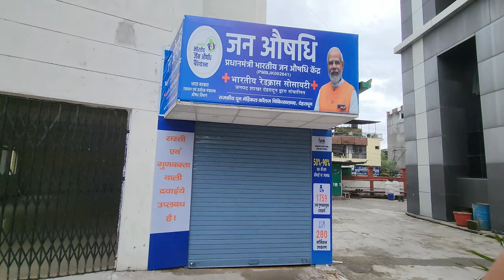Jada खर्चा Ho Gaya To खाना खाया भंडारे Me||Clothing Cockpit Opening In City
Namaskar deshvashiyon
Kaise hain aap sab mai apne channel ke jariye aap sabhi ka entertainment karne ka aur aapko kuch achi achi jankari dena ka prayas karta rahta hun
Aapka sahyog mere liye amulya hain aap sab apna pyar aur sahyog dete rahen
Khus rahiye muskurate rahiye pyar kariye aur pyar bantte rahiye 🙏🙏

आप मुझे follow कर सकते हैं